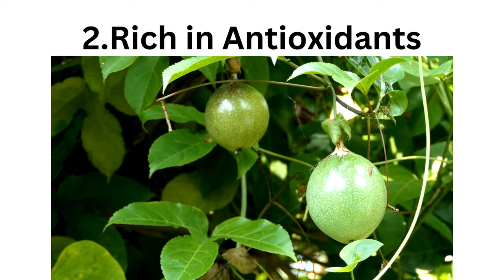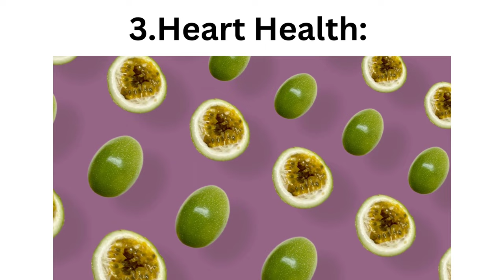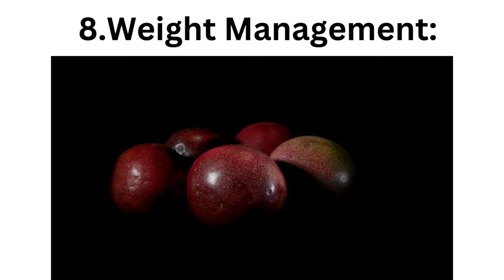Health Benefits of Passion Fruit//Uses of passion fruit//Yt video